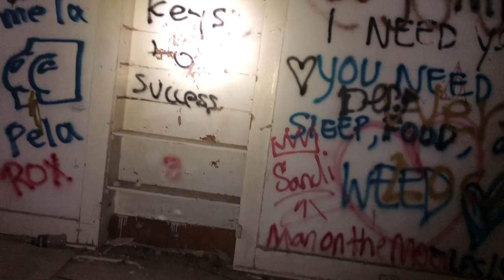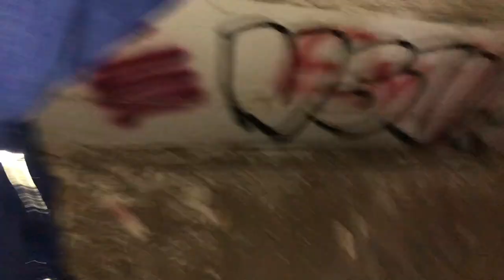IS SLAUGHTER HOUSE HAUNTED?! Vlog 05//ft Project ( Laredo, Tx )